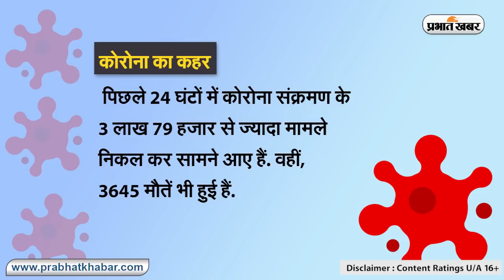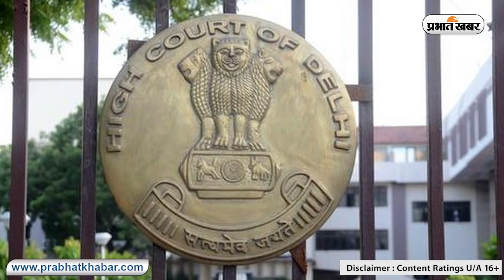भारत में कोरोना टेस्ट के बाद हर पांचवां आदमी पॉजिटिव, सेना ने कहा- जहां संभव वहां पहुंचा रहे मदद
Corona India Update: भारत में कोरोना टेस्ट के बाद हर पांचवां आदमी पॉजिटिव, सेना ने कहा- जहां संभव वहां पहुंचा रहे मदद | Prabhat Khabar
भारत में कोरोना की दूसरी लहर काफी तेजी से फैल रही है... देश में टेस्ट करवाने वाला हर पांचवां शख्स कोरोना पॉजिटिव निकल रहा है.. ICMR और स्वास्थ्य मंत्रालय की मानें तो देश में कोरोना संक्रमण की दर 21 फीसदी तक पहुंच गई है. पिछले 24 घंटे की बात करें तो 17 लाख 23 हजार 912 टेस्ट हुए जिसमें 3 लाख 60 हजार 960 लोग पॉजिटिव पाए गए.. हालांकि इन सब के बीच रिकवरी रेट भी भारत में ज्यादा है.. पिछले 24 घंटों में 2 लाख 61 हजार से ज्यादा लोग ठीक हो चुके हैं... आंकड़ों की बात करें तो पिछले 24 घंटों में कोरोना संक्रमण के 3 लाख 79 हजार से ज्यादा मामले निकल कर सामने आए हैं. वहीं, 3645 मौतें भी हुई हैं..वहीं, कोविड वैक्सीनेशन को लेकर देश के युवाओं में गजब का उत्साह देखा जा रहा है.. 28 अप्रैल को शुरू हुए कोरोना वैक्सीनेशन रजिस्ट्रेशन के पहले ही दिन लोगों ने लाखों की संख्या में खुद को रजिस्ट्रेशन कराया. नेशनल हेल्थ अथॉरिटी के सीईओ आरएस शर्मा ने ट्वीट कर बताया कि रात करीब आठ बजे तक कुल 79 लाख 65 हजार 720 लोगों ने रजिस्ट्रेशन करवाया.. इधर प्रधानमंत्री मोदी ने सेना प्रमुख जनरल एम एम नरवणे के साथ बैठक में कोविड प्रबंधन के लिए सेना की तैयारियों की समीक्षा की. जनरल नरवणे ने पीएम बताया कि सेना जहां संभव हो रहा है.